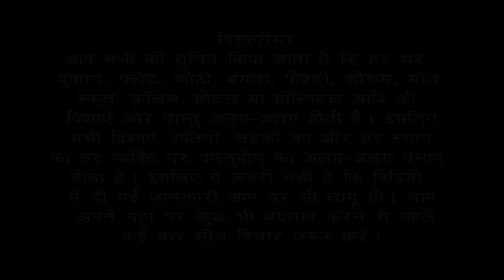Vastu Tips For Building Material Placement While House Construction Series #8 | Bansal Vastu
South/ North / East / West
Vastu Tips For Building Material Placement While House Construction.

गृह निर्माण के समय भवन निर्माण सामग्री रखने के लिए वास्तु उपाय |

Neev Digging and Neev filling | नींव खुदाई व भराई की शुभ दिशा